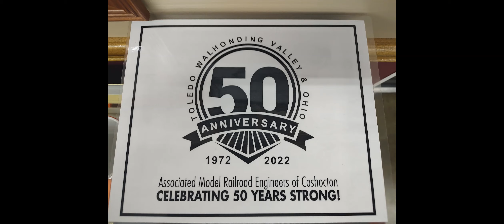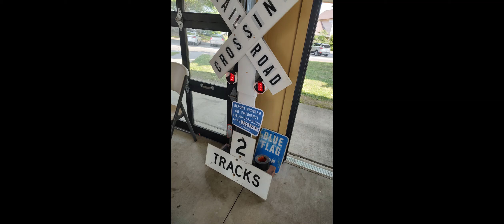Crossroads OVR Media 2024 Intro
Our new intro video; this will be on videos longer than 10 minutes.
It will explain and expand on who we are, what we do and why we do it.
An article from our website expands on this as well..